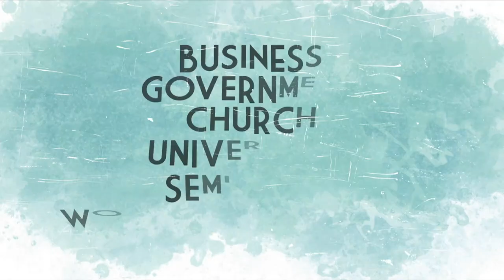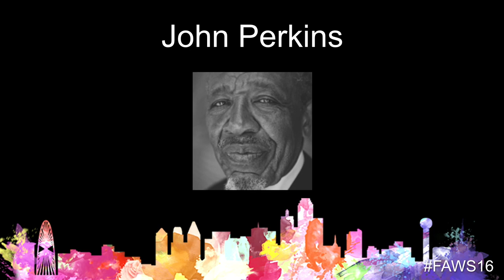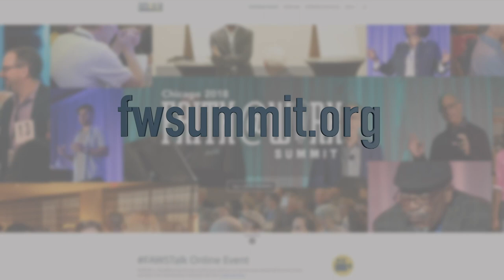John M Perkins Pioneer Tribute | Tali Hairston